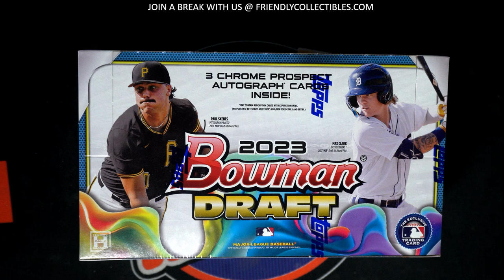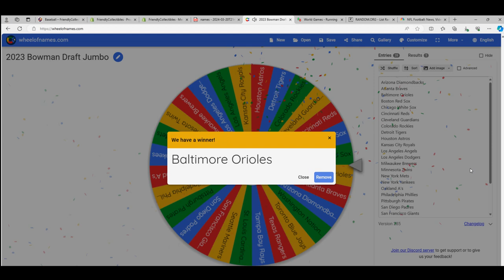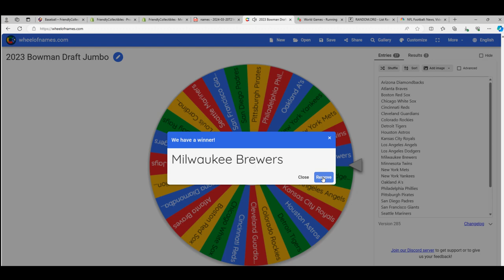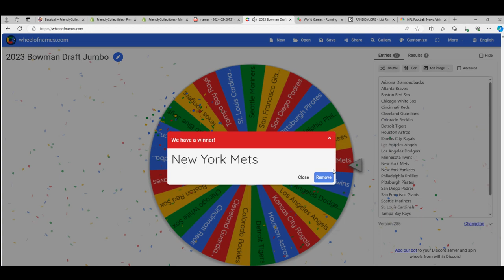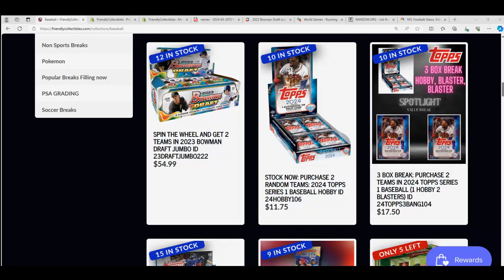WHEEL SPINS IN BOWMAN DRAFT JUMBO WHEEL SPINS FOR TEAMS